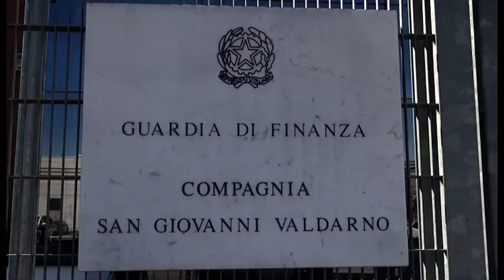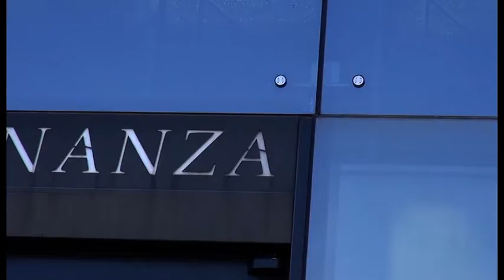22 milioni di evasione in paradisi fiscali: denunciato imprenditore valdarnese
a San Giovanni Valdarno (Arezzo)